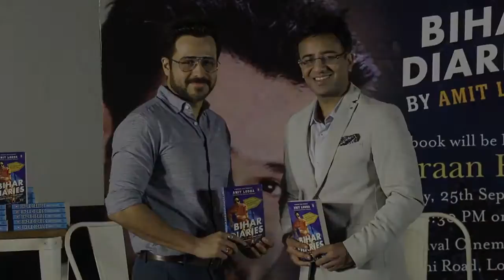Emraan Hashmi the 'Serial Kisser' | Will it work for web content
Emraan Hashmi who has done movies like 'Murder', 'Raaz', 'Zaeher' and so on, had achieved the tagline of a 'Serial Kisser' back then. Now, upon asking if he would like to carry forward that image for some web content since there is no censorship on the OTT platform.